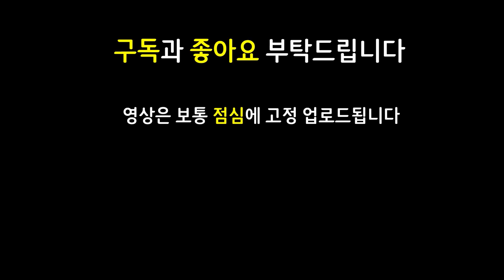그 어디에서도 단 한번도 못보셨을 신박한 레오나 조합을 보여드립니다 ㄷㄷㄷㄷㄷㄷㄷ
12.7 패치 이후 최신 메타 역대급 레전드 최강 최강자 종결자 끝판왕 천상계 최상위 랭커 1티어 꿀덱 1티어덱 사기 조합 빌드업 운영법 완벽 분석 기초 기본 정리 공략 강의 초보자 뉴비 가이드

7혁신가 1변형술사 1경쟁자 4고물상 3연미복 2암살자 1사교계 혁신가 변형술사 경쟁자 고물상 연미복 암살자 사교계 제이스 징크스 세라핀 VIP레오나

이온레오나 구원레오나 가고일레오나 7혁신가레오나 혁신가레오나 연미복징크스 구인수징크스 슬로우리롤 리롤덱

3성 3성레오나 / 가고일 구원 이온 레오나 / 혁신가 탈론 / 서풍 이즈리얼 / 구인수 연미복 징크스 / 도장 제이스 / 덫발톱 세라핀